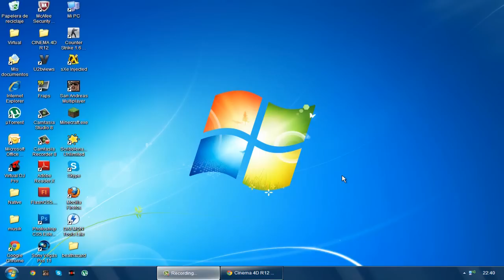Trailer Youtube 2014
este en mi trailer de youtube esta muy bueno y lo hize con muchas ganas